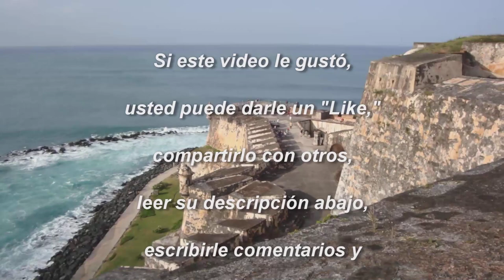Copa de Trovadores Pico a Pico Churumba, pie forzado: Si no estás capacitado.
La Copa de Trovadores Pico a Pico Churumba se celebra siempre el 22 de diciembre de cada año para conmemorar la fecha en que la Sección de Puerto Rico del Partido Revolucionario Cubano adoptó la bandera puertorriqueña en el Chimney Hall de Nueva York en el 1895.  Por tal razón, se puede apreciar una bandera puertorriqueña en el fondo de la tarima de los trovadores y otra ondeando frente al mar Caribe.  Entre las docenas de competencias de trovadores que se dan en Puerto Rico cada año, este es el único concurso que celebra la fecha patriótica de la bandera de la Isla del Cordero.  Dicha competencia tiene la bella peculiaridad de celebrarse frente al mar Caribe.

El concurso anual de la Copa de Trovadores Pico a Pico Rafael "Churumba" Cordero comenzó el 22 de diciembre del año 2004 también para rendir homenaje póstumo al alcalde de la ciudad señorial de Ponce, quien había fallecido en dicho año.  Rafael Cordero, quien fue muy conocido por el apodo de Churumba, era un gran amante de la bandera puertorriqueña al igual que de la música típica y de los trovadores criollos.

La Oficina de Desarrollo Cultural del Municipio Autónomo de Ponce informó a Conociendo a Puerto Rico que la Undécima Copa de Trovadores Pico a Pico Churumba comenzará a las 7:00 de la noche del lunes 22 de diciembre de 2014 en el complejo turístico La Guancha en Ponce.  La entrada es gratis y todos están invitados.  Para obtener más información sobre dicho concurso, usted puede comunicarse con dicha oficina llamando al 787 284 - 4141 ext. 2253.